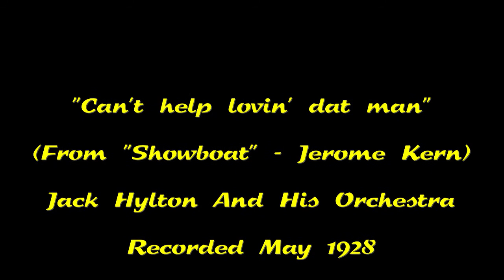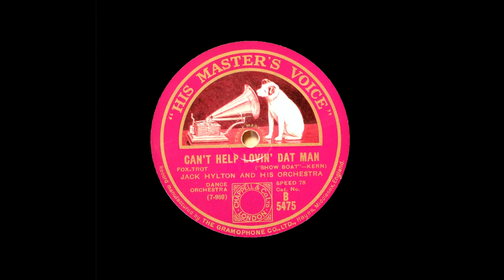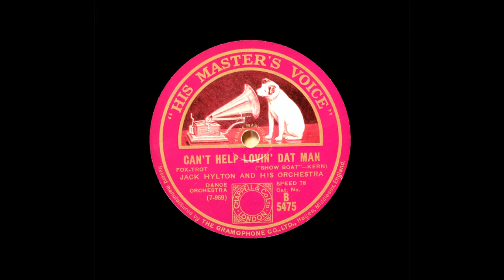Jack Hylton and His Orchestra - "Can't help lovin' dat man"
Jack Hylton Orchestra recorded this up tempo version of this Jerome Kern tune in May 1928. This foxtrot version has no vocal.